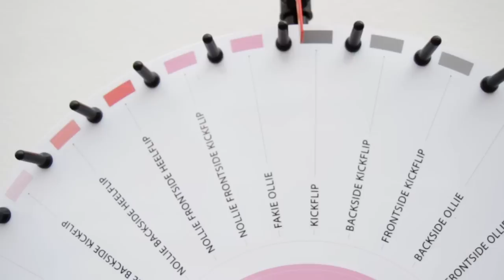Titus | Nike Chomp Ollie Tour Teaser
NIKE CHOMP OLLIE TOUR presented by Titus

Zum Release des neuen Nike Eric Koston 2 geht der Chomp Ollie Pizza Truck auf Tour durch ganz Europa.
In Deutschland macht die Tour Halt in unseren Titus Shops in Stuttgart, Erfurt, Münster und letztendlich auch in Berlin. Mit dabei ist das deutsche NIKE SB Team und beim Stop in der Bundeshauptstadt gibt's zusätzlich noch 2.500 € Cash for Tricks!
Bei allen Stops gibt es, neben einer Skatesession an der Chomp Ollie Couch, jede Menge Pizza for Free und Nike Stuff zu gewinnen.

Hier die Tour Dates:
30.04.13 -- Stuttgart - Skateplaza Pragfriedhof
02.05.13 -- Erfurt - Am Anger
04.05.13 -- Münster - Skatepark Gievenbeck
11.05.13 -- Berlin - Skateplaza Märkisches Viertel

Also Vorbeikommen und auf eine coole Session freuen! Alle Infos zu den Stops findet ihr bei eurem lokalen Titus Shop oder